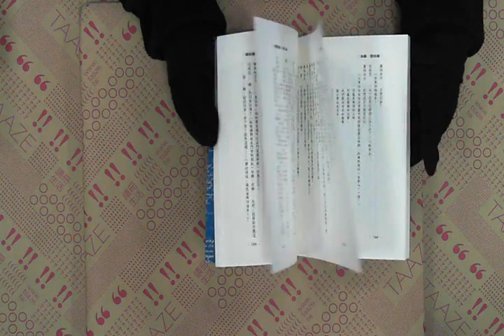TAAZE｜海鷗‧櫻桃園 二手書書況 9577302335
TAAZE｜讀冊生活網路書店「海鷗‧櫻桃園」，找二手書請至